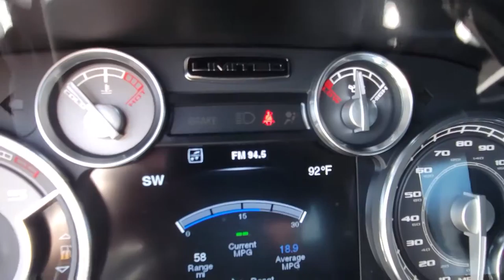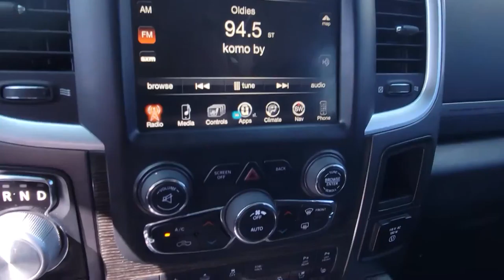2014 ram 1500 limited Longhorn eco diesel